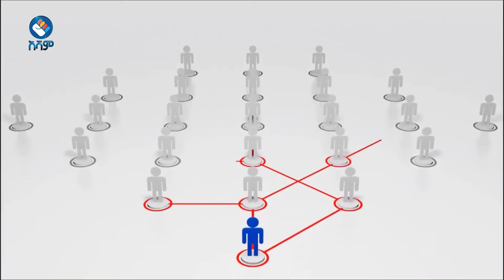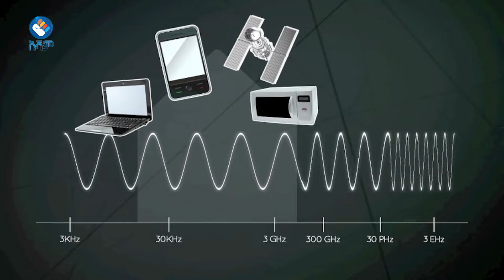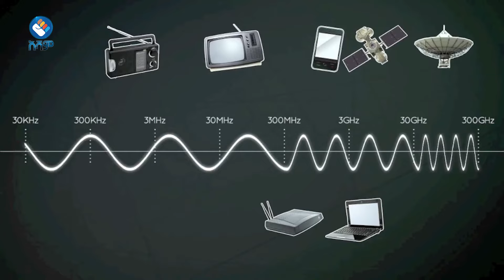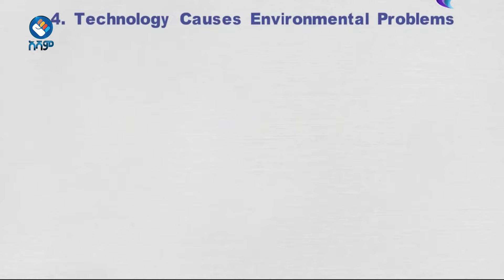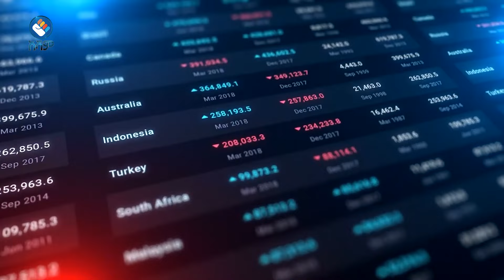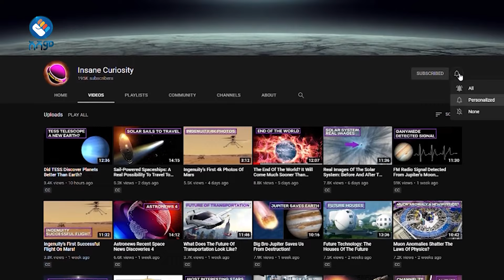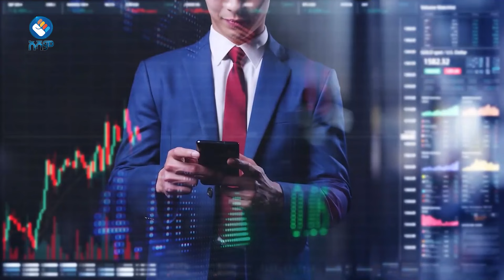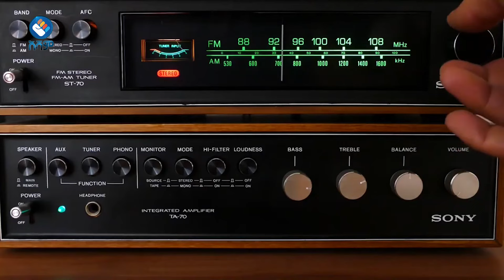ህሊናን የሚያቆሽሹ የኮምኒኬሽን ቴክኖሌጂዎች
አሻም ለኢትዮጵያችን!!